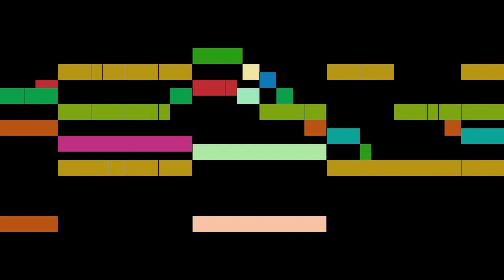Thomas Ravenscroft - Vt, re, me, fa, sol, la. Canon for four voices, Pammelia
Vt, re, me, fa, sol, la. Canon for four voices, from Pammelia, by Thomas Ravenscroft, with animated score.

FAQ:

Q: Who is Thomas Ravenscroft?
A: An English musician, theorist and editor, notable as a composer of rounds and catches, and especially for compiling collections of British folk music.